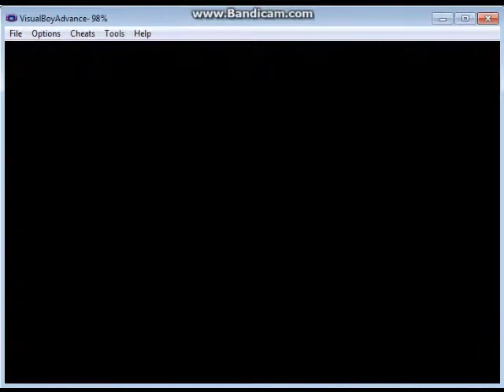Baldur Gate Dark Alliance GBA Act 3 Part 2 Dungeon Floor 1 )